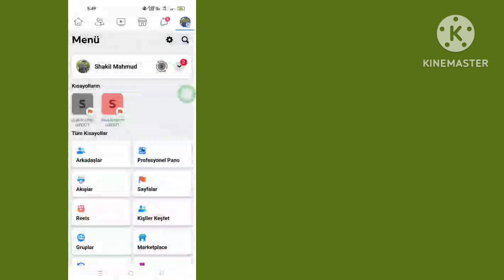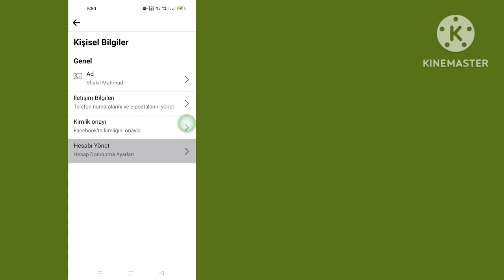DÜZELTME Tek Tıkla Tüm Facebook Arkadaşlarını Sil || Tüm Facebook arkadaşlarını Tek Seferde Sil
2022'de Tüm Facebook Arkadaşlarınızı Tek Tıkla Silmek İster misiniz? Cevabınız Evet ise Bu Video Tam Size Göre. Bu Videoda Sizlere Tüm Facebook Arkadaşlarınızı Tek Seferde Nasıl Sileceğinizi Göstereceğim. Tüm Facebook Arkadaşlarını Tek Tıkla Kolayca Silmek İçin En Kolay İşlemi Göstereceğim. Öyleyse Tüm Facebook Arkadaşlarını Tek Tıkla Nasıl Sileceğinizi Öğrenmek İçin Videonun Tamamını Atlamadan İzlemeye Devam Edin (2022) | Tüm Facebook Arkadaşlarını Tek Seferde Sil.